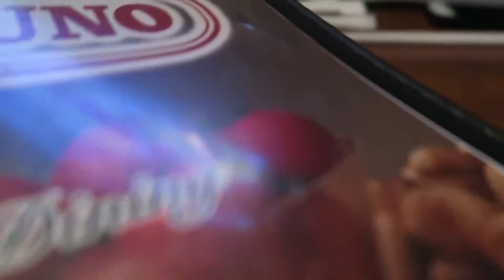CRAZY DAB TO DEAD POOL !!